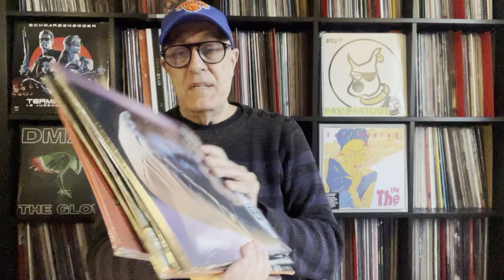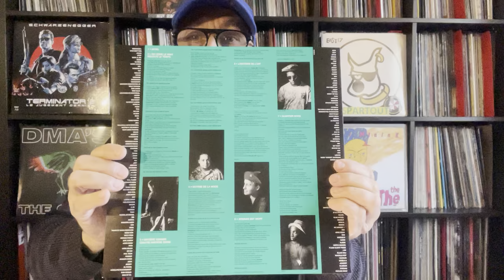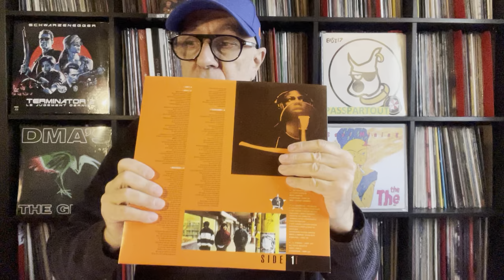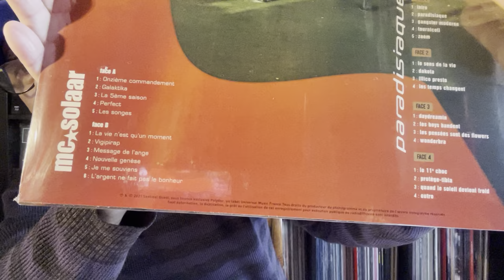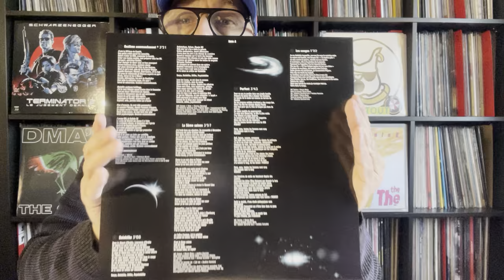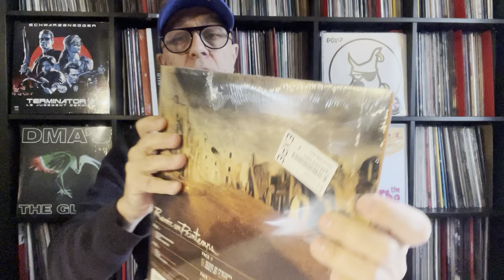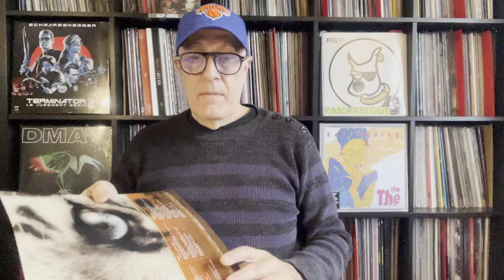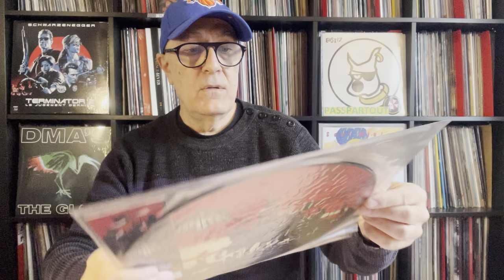MC Solaar - 4 albums en Edition Couleur - IAM Originaux Scellés & Editions limitées Unboxing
MC Solaar –2 Albums, MC Solaar 1998 France / Paradisiaque 1997  France Polydor –  359903-7, Universal Music France–3LP, RE, Compilation, Limited Edition, Purple Europe 2021

MC Solaar – Qui Sème Le Vent Récolte Le Tempo 1991 France RE 2021 Universal Music France – 359902-6, Polydor – Vinyle, LP, Album, Limited Edition, Reissue, Magenta - France - Claude M'Barali

MC Solaar – Prose Combat Polydor – 1994 France  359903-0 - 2LP, Album, Limited Edition, Reissue, France 2021

IAM – Revoir Un Printemps Hostile Records – 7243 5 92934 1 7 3 x Vinyle, LP, Album France 2003

IAM – L'École Du Micro D'Argent Warner Music 1997 France – 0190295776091 Vinyle, 3LP, Album, Orange / Pink Marble, Red Marble, Brown / Yellow Marble Limited Edition, 20th Anniversary, Remastered, Europe, RE 2017

IAM – L'Ecole Du Micro D'Argent France 1996 Parlophone – 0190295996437 Vinyle, 12", 33 ⅓ RPM, Limited Edition, Picture Disc France RE 2016